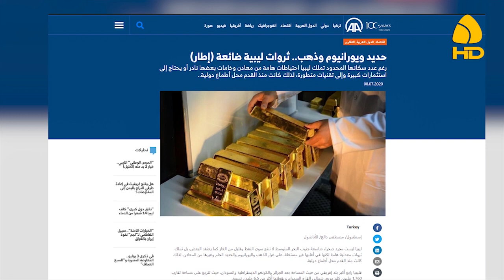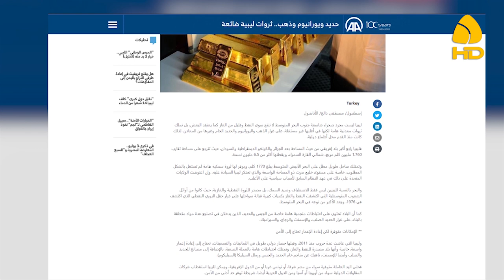تقرير تركي يكشف عن أطماع أردوغان في ثروات ليبيا